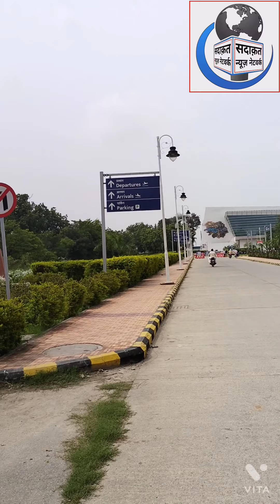SUBHE BANARAS...2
Chief Editor Qaisar Raza Husaini.

Video Editor Ramish Mehdi